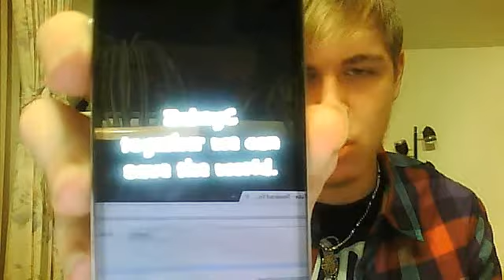Want To Be My Sidekick?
oh yeah, you and i can save the world, one cat at a time!